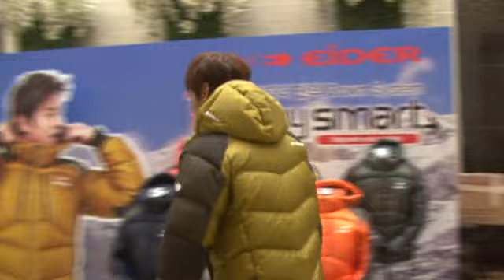131029 Lee Min Ho @ Eider Fansign Event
Cre TVDaily